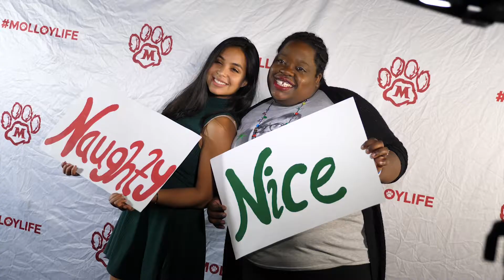Fall 2017: Semester In Review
Whether you are living on campus or commuting, you can enhance your experience through everything Molloy Life has to offer.

Be sure to follow us to stay updated on all things MolloyLife!